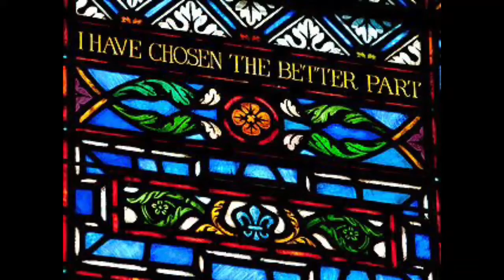Dreaming Up Innovation: Xaver Wilhelmy's Vision For St. Mary's Chapel At Chatham Hall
I've just discovered these three videos that I had "unlisted" for a number of years.  Thought it might be time to make them public for anyone interested.  Xaver had a invention dream where he walked through St Mary's at Chatham hall.  Listen for yourself, it's pretty amazing!

XaverWilhelmy.com